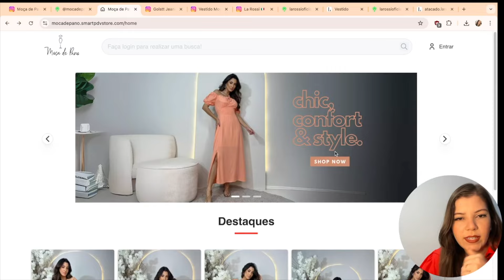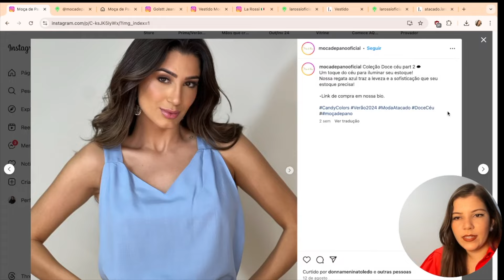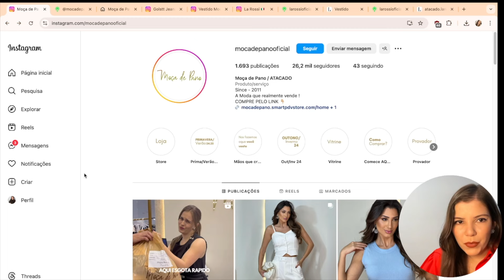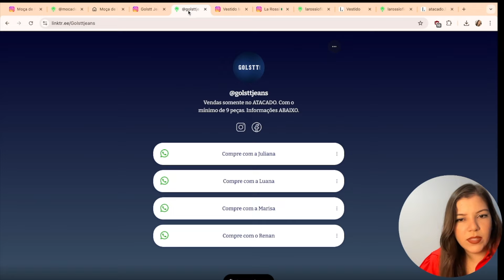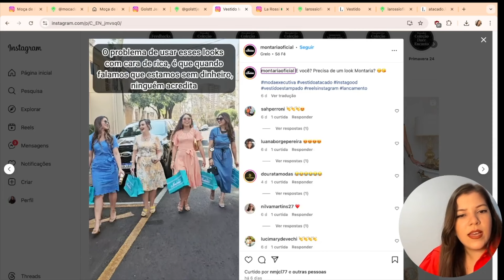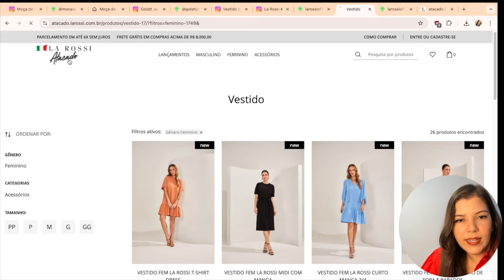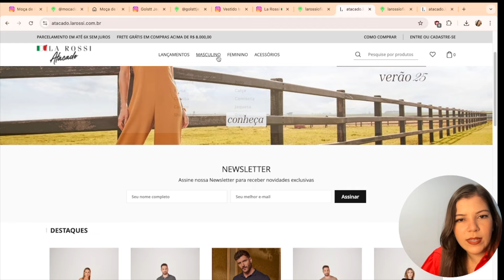4 FÁBRICAS DE ROUPAS EM CIANORTE NO PARANÁ PARA COMPRAR NO ATACADO MUITO BARATO!!!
4 FÁBRICAS DE  ROUPAS EM CIANORTE NO PARANÁ PARA COMPRAR NO ATACADO MUITO BARATO!!!

OBS: Somos um canal de Divulgação, sendo assim é de responsabilidade do seguidor ou Inscrito junto a loja qualquer negociação feito entre as partes.

Muitas pessoas perderam seus empregos na pandemia e muitos tiveram que optar por revender por conta própria roupas, calçados, bolsas, relógios e eletrônicos.

Então como uma boa revendedora à alguns anos no mercado, vim aqui neste canal dar todas as dicas de melhores fornecedores para você abrir seu próprio negócio podendo ter um lucro de até 400%.

4 FÁBRICAS DE  ROUPAS EM CIANORTE NO PARANÁ PARA COMPRAR NO ATACADO MUITO BARATO!!!

4 FÁBRICAS DE  ROUPAS EM CIANORTE NO PARANÁ PARA COMPRAR NO ATACADO MUITO BARATO!!!

4 FÁBRICAS DE  ROUPAS EM CIANORTE NO PARANÁ PARA COMPRAR NO ATACADO MUITO BARATO!!!